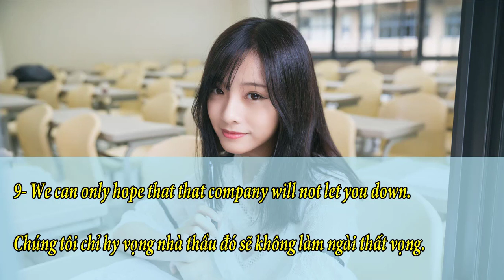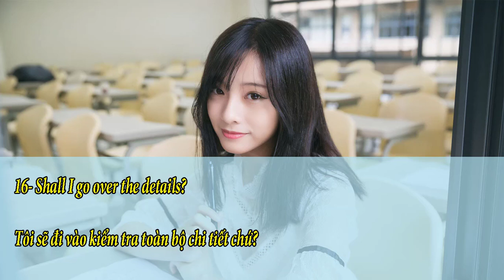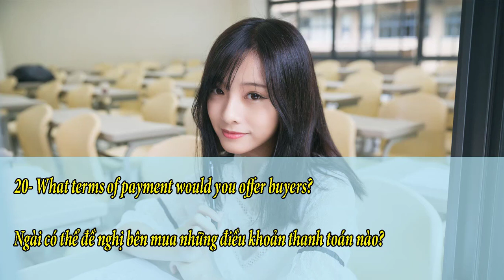20 Mẫu câu tiếng anh thương mại thông dụng hàng ngày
HỌC TIẾNG ANH THƯƠNG MẠI VỚI 20 MẪU CÂU TÌNH HUỐNG THÔNG DỤNG
Để giúp các bạn học tiếng anh thương mại ngày một hiệu quả hơn, các tài liệu mà chúng tôi gửi tới đọc giả cũng ngày một đa dạng hơn, từ các  danh sách từ vựng đến các đoạn hội thoại, bài luận dài hơn.
1- I undertake to bring local building equipment and materials in time.
 Tôi cam đoan cung cấp thiết bị và các vật liệu xây dựng nội địa theo đúng tiến độ.

2- I can see you are behind schedule with the work.
Tôi có thể thấy ngài bị chậm tiến độ thực hiện công việc.

3- Recommend the best local civil engineering firm as sub-contractor to help the work.
Tôi cần ngài giới thiệu cho tôi một công ty xây dựng dân dụng trong nước tốt nhất hoạt động với tư cách là nhà thầu phụ.

4- If so, I agree to engage another subcontractor.
Nếu thực tế là như vậy, bản thân tôi đồng ý thuê một nhà thầu phụ khác.

5- Otherwise, I will not be able to complete the construction on time.
Nếu không, bản thân công ty tôi sẽ không thể hoàn thành công việc theo đúng tiến độ.

6- I am afraid that the company recommended by you can not deal with the problems.
Tôi nghĩ rằng công ty ông giới thiệu đã không thể giải quyết được công việc đúng hạn.

7- The rates for civil work have gone up lately.
Chi phí gần đây cho công trình đang tăng.

8- It is obivious that the company is incapable of meeting the contract date.
 Có thể thấy rõ ràng công ty đó không có khả năng để thực hiện hợp đồng.

9- We can only hope that that company will not let you down.
Chúng tôi chỉ hy vọng nhà thầu đó sẽ không làm ngài thất vọng.

10- The contract to provide for unforeseen expense like this.
Giá cả của toàn bộ hợp đồng bao gồm những tất cả các chi phí ngoài dự tính như vậy.

11- How would you like to be our agent?
Ngài muốn mở chi nhánh mới ra sao?

12- My experience with Vietnam market is too limited.
 Kinh nghiệm và hiểu biết của tôi về thị trường Việt Nam là vô cùng hạn hẹp.

13- We would like to introduce my produces to Vietnam.
Chúng tôi thực sự muốn giới thiệu sản phẩm mới đến thị trường Việt Nam.

14- We are considering appointing an agent in Japan.
Công ty chúng tôi đang xem xét mở thêm chi nhánh tại Nhật Bản

15 Let me assure you that we will do my best for you.
Tôi có thể cam đoan rằng tôi sẽ làm hết sức mình

16- Shall I go over the details?
Tôi sẽ đi vào kiểm tra toàn bộ chi tiết chứ?

17- You got the best quality products.
Sản phẩm mà công ty chúng tôi cung cấp đều có chất lượng tốt.

18- We have confident that this produces will get popularity among Japan.
Chúng tôi muốn giới thiệu hàng hóa đến thị trường Nhật Bản.

19- You have the experience that we need.
Cậu có kinh nghiệm mà công ty chúng tôi đang cần.

20- What terms of payment would you offer buyers?
Ngài có thể đề nghị bên mua những điều khoản thanh toán nào?